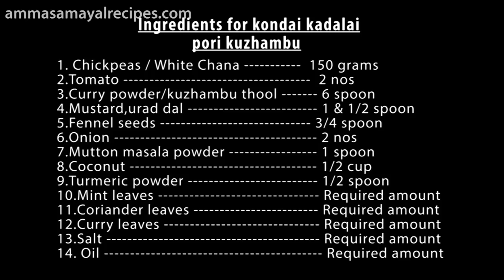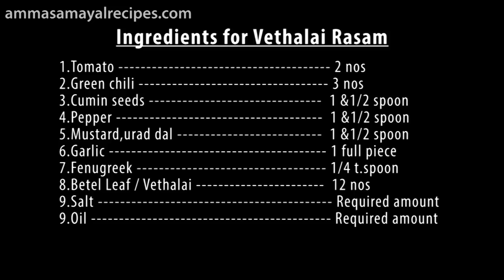Kondakadalai pori kuzhambu | Betel leaves Rasam | Pirandai Thuvayal | Lunch Menu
Hi Viewers hope you enjoyed this diwali with Special Sweets And Snacks.Now we learn with normal mode,marathon is over.Lunch menu update Chickpea curry/Kondakadalai Pori Kuzhambu,Betel Leaves Rasm/Vethalai Rasm and Pirandai Thuvayal.

   Ingredients for kondai kadalai pori kuzhambu

1. Chickpeas / White Chana 150 grams
2.Tomato 2 nos
3.Curry powder/kuzhambu thool 6 spoon
4.Mustard,urad dal 1 & 1/2 spoon
5.Fennel seeds 3/4 spoon
6.Onion 2 nos
7.Mutton masala powder 1 spoon
8.Coconut 1/2 cup
9.Turmeric powder 1/2 spoon
10.Mint leaves Required amount
11.Coriander leaves Required amount
12.Curry leaves Required amount
13.Salt Required amount
14. Oil Required amount

      Ingredients for  Pirandai Thuvaiyal

1.Pirandai 1 kattu
2.Garlic 10 pieces
3.Tamarind 10 grams
4.Red chili 15 nos
5.Urad dal 3 spoon
6.Ginger 1 piece
7.Asafoetida 1/4 t.spoon
8.Salt Required amount
9. Oil Required amount

    Ingredients for Vethalai Rasam

1.Tomato 2 nos
2.Green chili 3 nos
3.Cumin seeds 1 &1/2 spoon
4.Pepper 1 &1/2 spoon
5.Mustard,urad dal 1 &1/2 spoon
6.Garlic 1 full piece
7.Fenugreek 1/4 t.spoon
8.Betel Leaf / Vethalai 12 nos
9.Salt Required amount
9.Oil Required amount